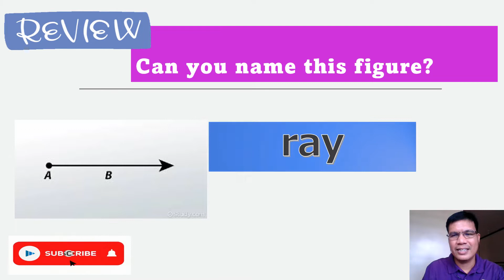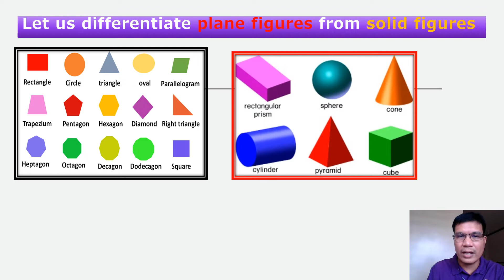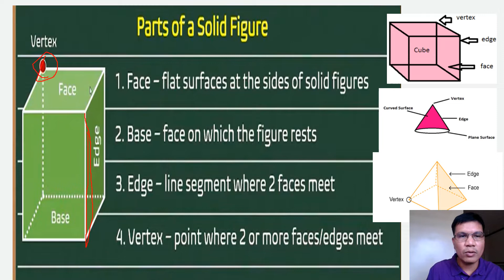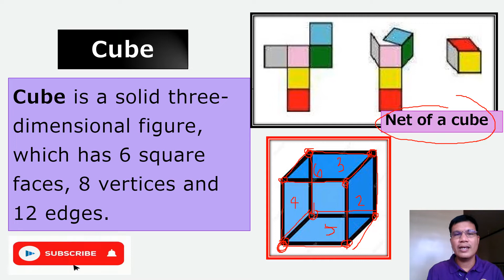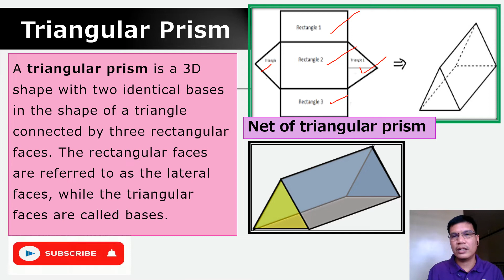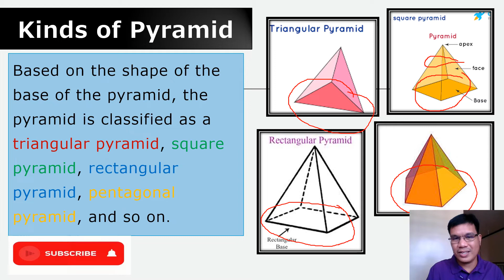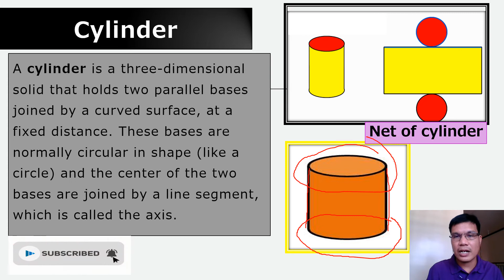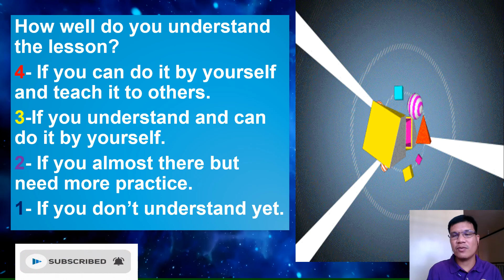VISUALIZING AND DESCRIBING SOLID FIGURES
Solid figures are three-dimensional (3D) figures that have length, height and width and take up space. The examples are cube, rectangular prism, triangular prism, pyramid, cone, cylinder and sphere. Tara mga Ka-MATHERS at MATHuto.